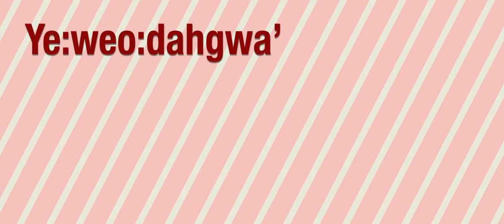Agwadë’nikönyöh (we are sewing) Ye:weo:dahgwa’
An educational video for learning Seneca language
Agwadë’nikönyöh (we are sewing)
Ye:weo:dahgwa’ (pin cushion)

Made by the Cattaraugus Onödowa’ga:’ Gawë:nö’ Department.
Nya:wëh and enjoy.